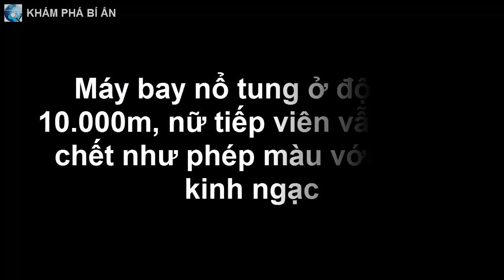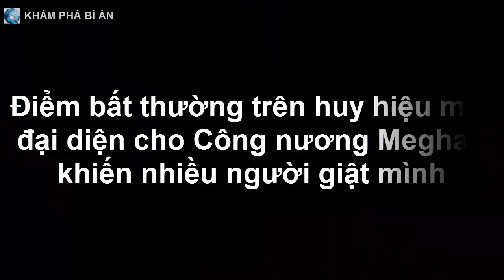Máy bay nổ tung ở độ cao 10.000m, nữ tiếp viên vẫn thoát c h ế t như phép màu với lý do kinh ngạc